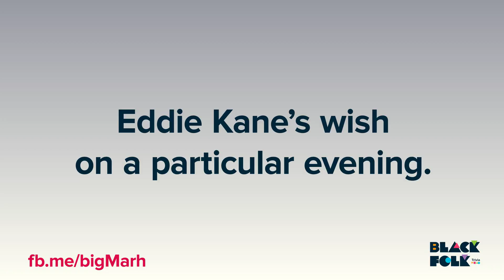Black Folk Trivia